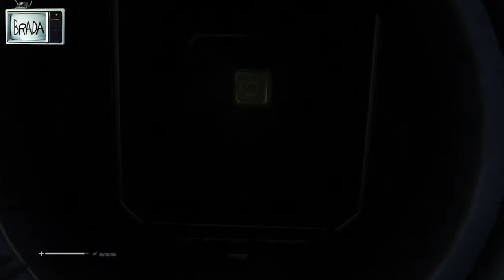Alien: Isolation #24 - Gezinti - (Türkçe Oynanış)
Aliende macera bitmiyor